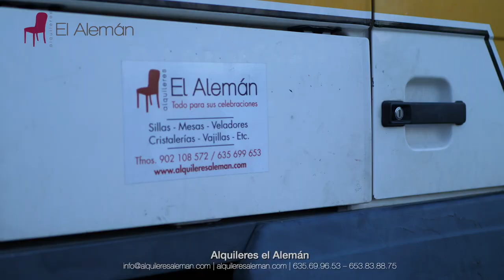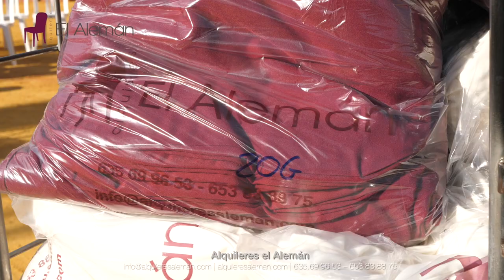Alquileres El Alemán - Maestranza de Sevilla